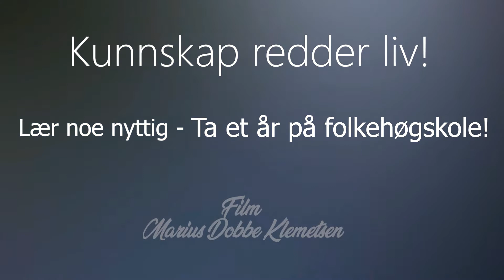Fjellsport og Kajakk NZ 2019 - Førstehjelp i fjellet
Elevene på Fjellsport og Kajakk har ei uke hatt fokus på førstehjelp. De har fått ulike caser i fjellet der de skal bruke kunnskap og improvisere hjelp med det de har tilgjengelig.

💭 Har du spørsmål? Skriv en kommentar eller send oss en melding på Instagram eller Facebook.
👇🏼 Legg gjerne igjen en kommentar og fortel oss hva du syns og hva du vil se mer av på kanalen vår!